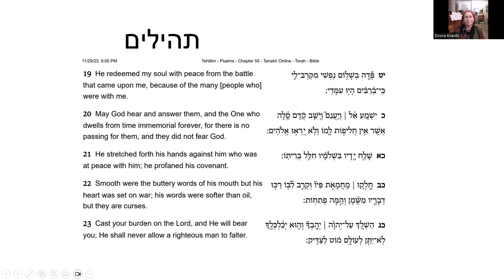Jewish Meditation, our part in bringing redemption for the world.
The redemption will come through with acts of kindness, Torah, and prayer. Prayer as a battle to overcome the forces that oppose us.